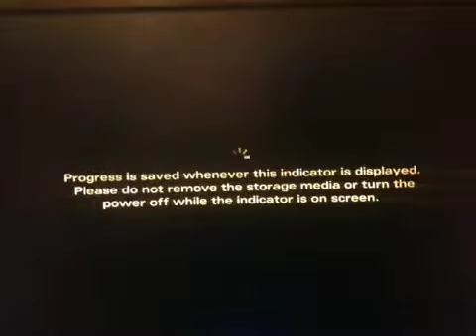The walking dead season 2 let's play 1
This is only the Demo